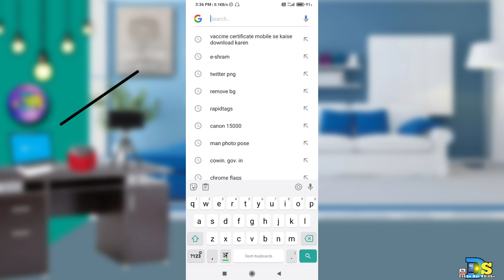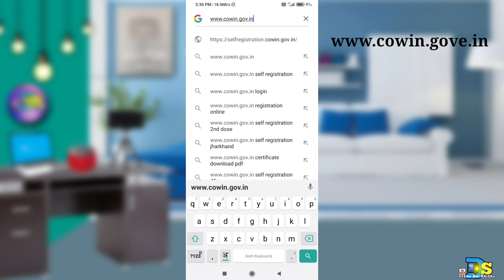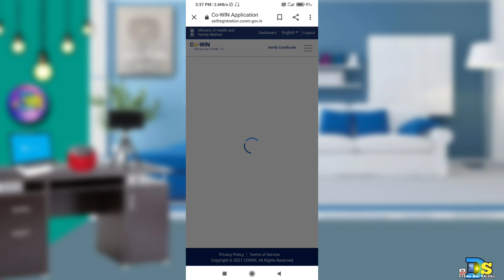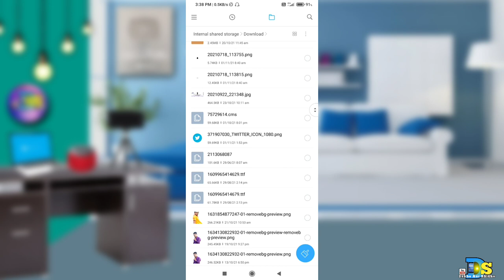How To Download Vaccine Certificate From Mobile🔥Vaccine Certificate Downloading Kaise Kare 👌2021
🙏 फिर से एक बार मेरे नया वीडियो में आप लोगों का स्वागत है 🙏
 आज मैं इस वीडियो में बताया हूं कि How To Download Vaccine Certificate From Mobile🔥Vaccine Certificate Downloading Kaise Kare 👌2021.

क्योंकि मैं इसी तरह का वीडियो डालते रहता हूं ताकि आप लोगों तक पहले पहुंचे.

♥️ आप लोगों का बहुत-बहुत शुक्रिया मेरे चैनल को सपोर्ट करने के लिए!

My Ringlight.

           ♥️  Sepecil Thank You♥️